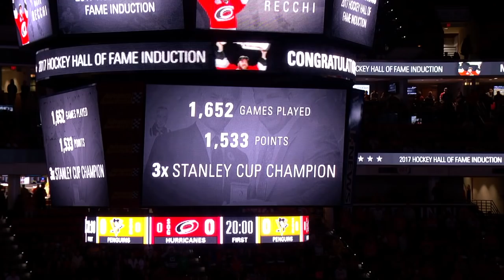Granlund's hat trick, memorable NHL debuts highlight spectacular night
Mikael Granlund records his second career hat trick as 32-year-old Jeff Glass and Vinni Lettieri have unforgettable NHL debuts in another busy night of NHL action

Feeling social?